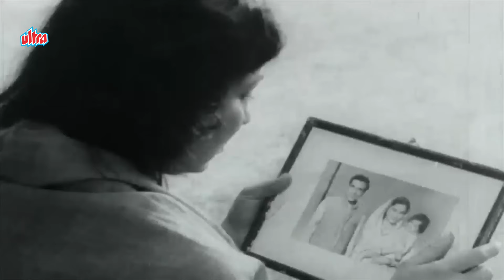या कह दे हम इंसान नहीं 4K Mohammed Rafi Classical Song | Nirupa Roy | Chhaya (1961) Movie Song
Starring : Sunil Dutt, Asha Parekh, Nirupa Roy, Lalita Pawar, Nazir Husain, Asit Sen.

💽𝄞 Lyrics of Yaa Kahte Hum Insaan Nahin

ye kah de hum insan nahi
ye man ja tu bhagwan nahi

hum apni khushi se aaye nahi
dunia me hume tu laye hai
ye sach hai agar to fir hamse
kyu dur teri hi chaye hai
kya hum tere mehman nahi

ye gum ki dhup to di lekin
khusiyo ki kabhi barsat na di
jo chain ki nind me kat jati
aisi to kabhi ek rat na di
kya apna koi arman nahi

ghabra ke kabhi dil kahta hai
acha hai agar hum mar jaye
ghabrake kabhi dil kahta hai
marna bhi to tere hath me hai
ye kam bhi kaise kar jaye
jina bhi koi asan nahi